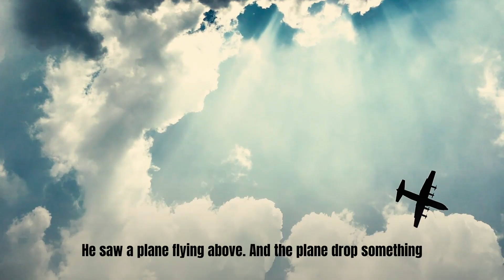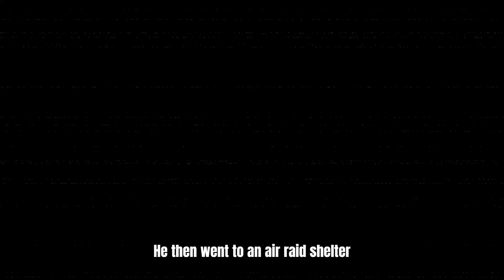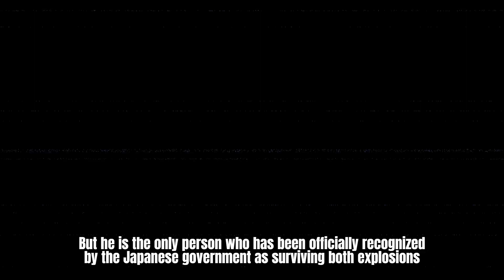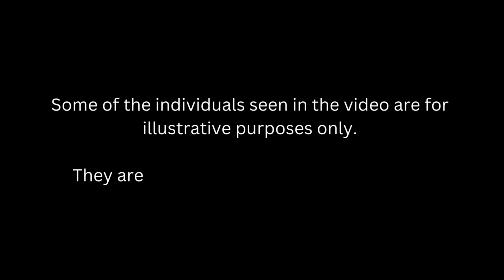The man who survived two atomic bomb.. Tsutomu Yamaguchi (Interesting story & History)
The man who survived atomic bomb twice!

We spent more than 10 hours editing video, music, color, and other creative effects like adding a narrator and subtitles in order to give the user something different and unique to enjoy. We think it's a unique piece of content that can attract a lot of people. The main goal of this channel is to entertain.